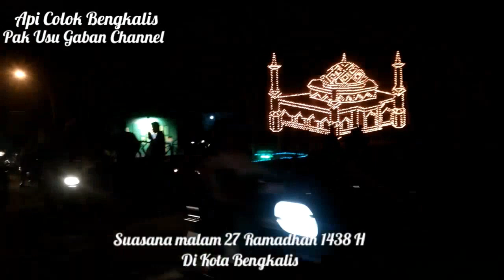Festival colok kota bengkalis tahun 2017 momen 27 Ramadhan 1438 H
Malam 27 likow adalah tradisi turun menurun orang melayu riau bengkalis, di mana semua rumah, desa dan fasilitas publik, berlomba-lomba merias halaman mereka, salah satunya dengan menghidapkan pelita atau dikenal dengan bahasa melayu api colok, aa yang ukuran mini s/d yg besar dan raksasa, seperti yang tersaji melalui video yg berikut ini,.. ok slamat menikmati.. like dan suscribe ye.. thanks for watching..